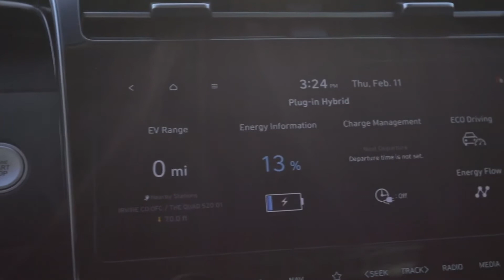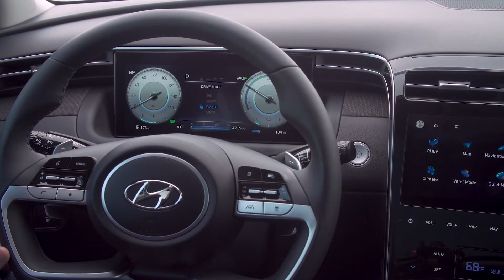2022 Hyundai Tucson Plug in Hybrid (Crossover SUV)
Hey Guys, Here's 2022 Hyundai Tucson Plug in Hybrid (Crossover SUV)
Check Out Interior, Exterior Design, Features, Driving of This Sporty Car in This Video.

The 2022 Hyundai Tucson sports a daring new design that seems destined to shake up the compact-SUV marketplace. Although the concept was shown as a plug-in hybrid, the entry-level Tucson is powered by a more conventional 2.5-liter four-cylinder gasoline engine shared with the Sonata family sedan. A hybrid powertrain will also be offered, and Hyundai will offer a plug-in model, both using a turbocharged 1.6-liter four-cylinder augmented by an electric motor.

More interestingly, the Tucson N Line trim will offer a sportier alternative with more power. When it hits the market, this Tucson will find itself going head-to-head with several strong rivals such as the Honda CR-V, Mazda CX-5, Toyota RAV4, and the Volkswagen Tiguan.

The Tucson is redesigned from stem to stern for 2022, incorporating the company's new design language for a bold look.

2022 Hyundai Tucson Price According to Trim Level:
SE - $26,135
SEL - $27,685
Blue hybrid - $30,235
SEL Convenience - $30,285
N Line - $31,785
SEL Premium - $31,985
SEL Convenience hybrid - $32,835
Plug-in hybrid - $35,000 (est)
Limited - $35,885
Limited Hybrid - $38,535

A 2.5-liter four-cylinder will be standard and comes with an eight-speed automatic and either front or all-wheel drive. A turbocharged 1.6-liter four will power hybrid and plug-in hybrid models, which Hyundai says is good for a combined 227-hp in the former and 261-hp in the latter; all-wheel drive is standard with the electrified powertrains and both come with a six-speed automatic transmission.

The plug-in hybrid model sports a 13.8-kWh battery pack that is said to offer up to 32 miles of electric-only driving. A 7.2-kW on-board charger allows the battery to be fully recharged in about two hours when connected to a level 2 charging station.

The new Tucson sports a simplistic but modern dashboard design with a digital gauge display, a push-button shifter, and touch-sensitive control panel for the climate-control system and infotainment. Hyundai's flagship Palisade SUV and the brand's recently redesigned Sonata and Elantra sedans have served as a sort of watershed moment for the company's interior designs, and the new Tucson looks to continue the trend with a thoughtfully arranged interior filled with quality materials and luxury features. The 2022 Tucson's rear seat space and cargo area are both larger than the outgoing model, providing more passenger comfort and practicality.

What are your thoughts on this bold plug-in hybrid SUV?

💬 Welcome to AUTO CAR 2021↘
so that you receive a notification every time we upload or stream a video!